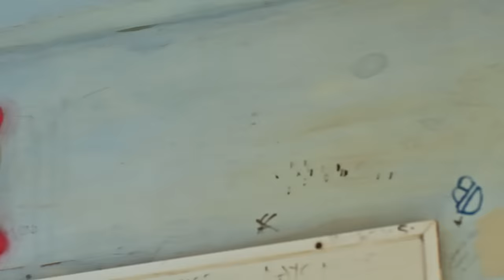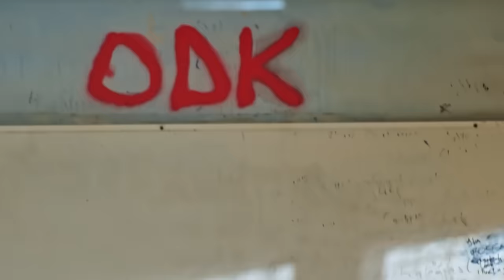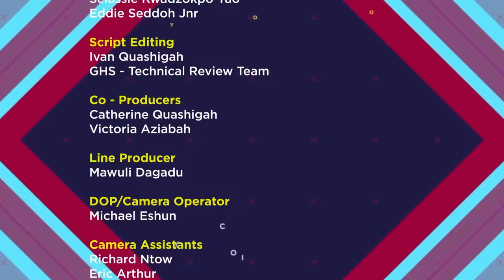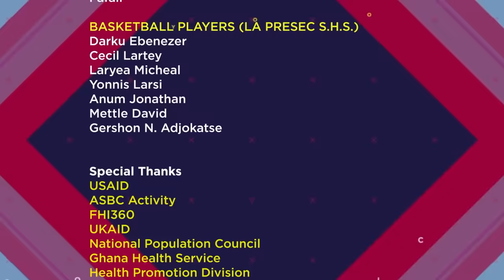YOLO SEASON 7 - EPISODE 1 - PUSHER AND ENYONAM RECONNECT?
This season of the most fun yet educative adolescent youth TV series, YOLO ( You Only Live Once) focuses on youth empowerment, establishing purpose for people living with disabilities and building up on the healthy happier living  to avoid bad consequences. A good and responsible adolescent life ensures a secured and a well planned future which is the most focused concern for the YOLO drive.